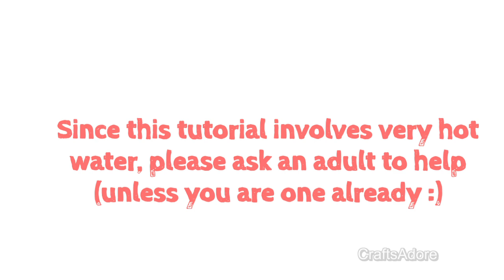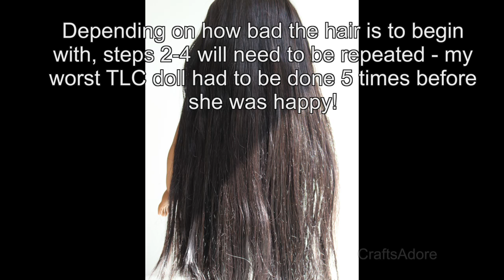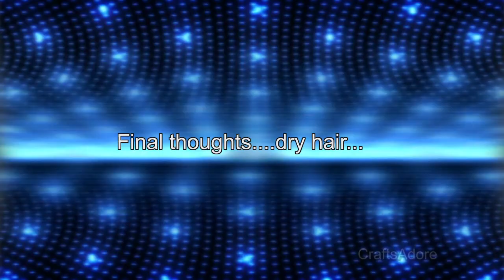AG Dolls Hair Fix Tutorial Restore, Straighten, Dry, Frizzy, Wavy American Doll Hair with Hot Water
AG Dolls Hair Fix Tutorial - How to Fix, Restore, Straighten, Dry, Frizzy, Wavy American Girl Doll Hair with Hot Water ~HD~It really works and it's so simple! This is how I restore or straighten all my American Girl dolls hair which are dry, frizzy or wavy, to make it smooth and soft again and give them a new lease of life. Models used in this video are: a historical Kaya, whose wavy hair was straightened so she's easier to play with, and a TLC Elizabeth, whose hair was very dry and unmanageable.
Hope it helps x

NOTE: it won't work well on dolls with bangs - the bangs will be straightened too and you'd need to re-curl them to restore their fullness